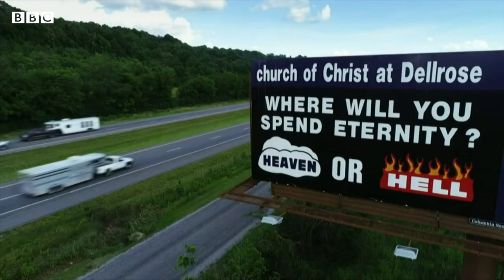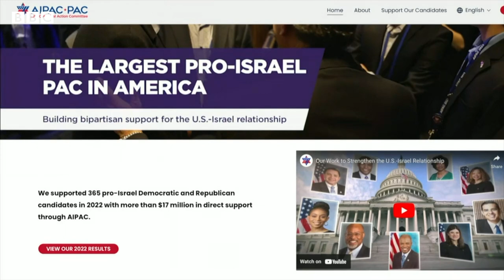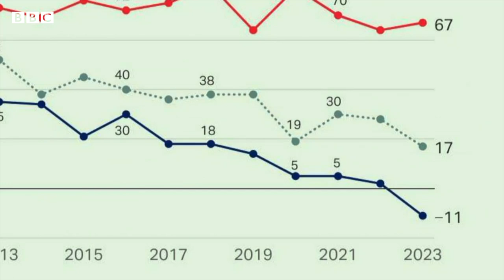نېگه‌ امریکا تشقی سیاستی اسرائیلنی قۉللب-قوّتله‌یدی؟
قیسقه‌ جواب: بو جوده‌ مرکّب مسأله‌، اوزونراغی امریکا نینگ کۉپ ییللیک یقین شرق استراتیژيسی، امریکا ایالاتلریده‌گی عامه‌وی فکر و سیلاو سیاستی، دینی عامل و واشنگتن‌ده‌گی اسرائیل لابی نینگ قاریشمسیده. عبرت صفا لوحه‌سی.
بو کبی موضوعلرنی بی بی سی اۉزبېک تلویزیون کۉرستوویده آقشام ساعت۶ ده تماشا قیلینگ.